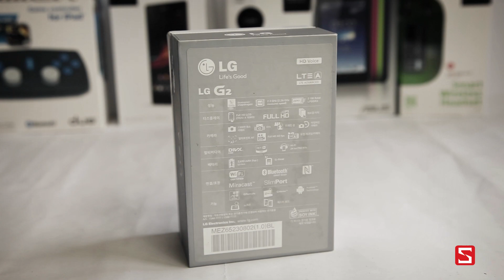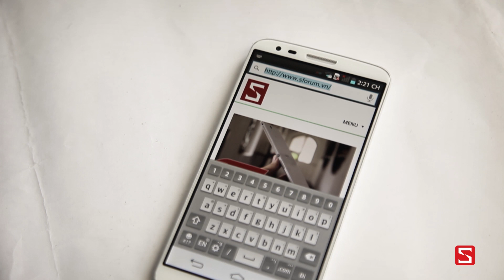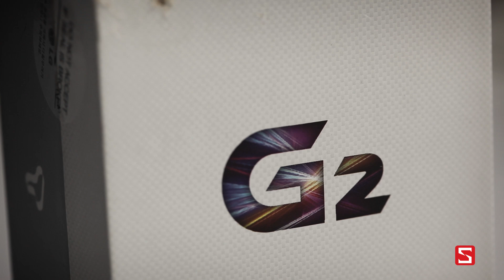Schannel - Mở Hộp LG G2 (F320) - Đột phá với thiết kế mặt sau - CellphoneS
Schannel - Mở Hộp LG G2 (F320) - Unboxing LG G2 - CellphoneS
Đánh giá LG G2
Trên tay LG G2
Nơi mua LG2
LG G2 đầu tiên Việt Nam